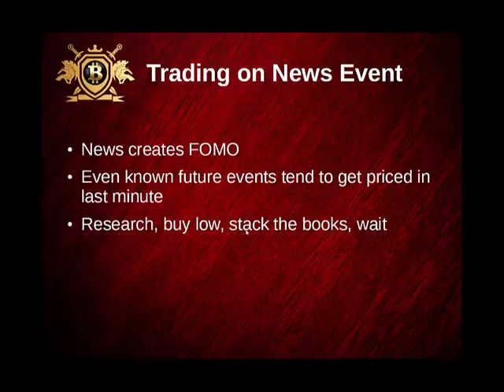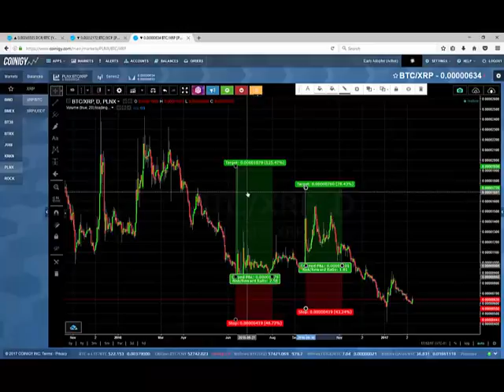14. News Events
14. News Events